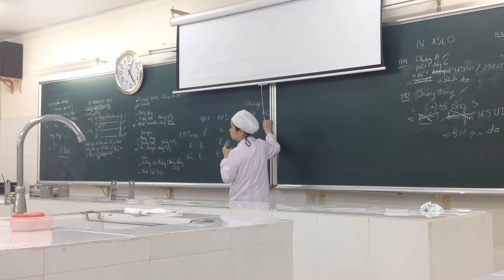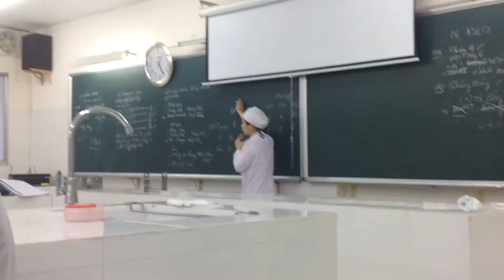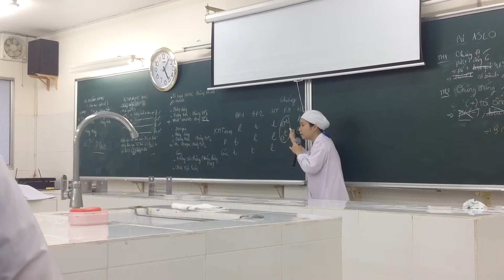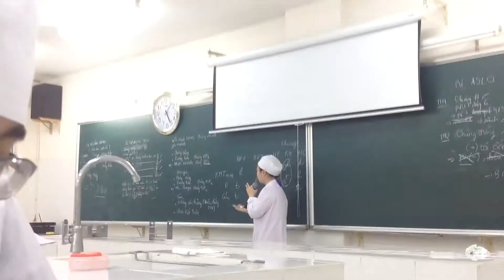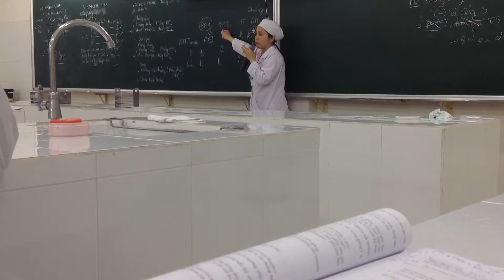Thực tập vi sinh buổi 10